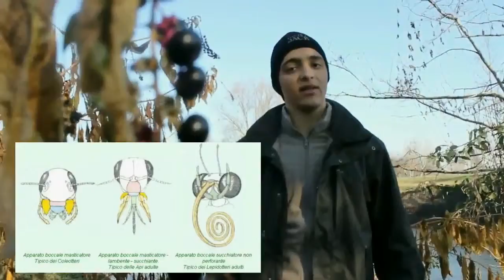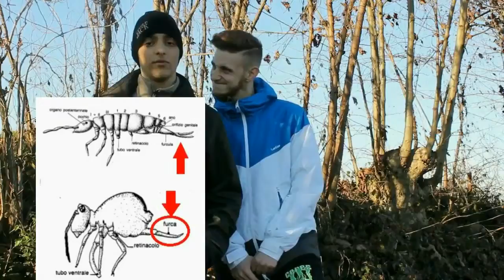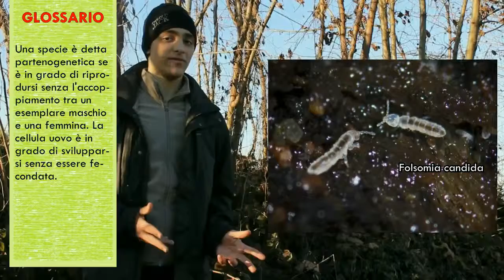(ITA | SUB ENG) Gli Entognati #1: i Collemboli (Entognatha #1 - the springtails)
Ciao a tutti! In questo video, primo di due, vi parlerò di una classe di artropodi simili agli insetti, ma semi-sconosciuta: gli Entognati, che si suddividono in tre ordini: i Collemboli, i Proturi e i Dipluri. In questa prima parte vi spiegherò quali sono le caratteristiche generali degli Entognati e entrerò nel dettaglio spiegandovi le peculiarità di uno dei tre ordini: i Collemboli.
Buona visione!

Seconda parte: prossimamente